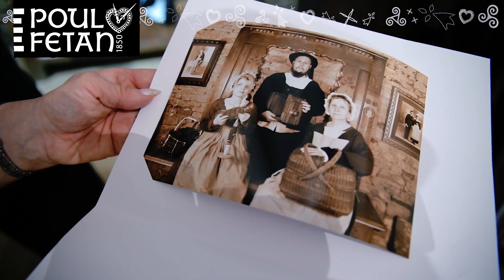Immersion au cœur du Village de Poul-Fetan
Découvrez en vidéo le magnifique village de Poul-Fetan. Un village de chaumières entièrement restauré retraçant la vie quotidienne des paysans au XIXe siècle.
Un formidable voyage dans le temps à vivre à Quistinic !